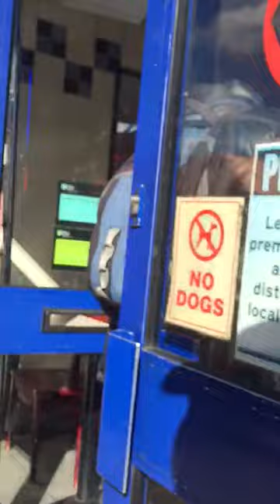U.K➡️ Argument in chicken shop, don't mess with a man and his food south-east London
This chicken and chips shop assistant is a nuisance . He needs to learn better customer service skills.